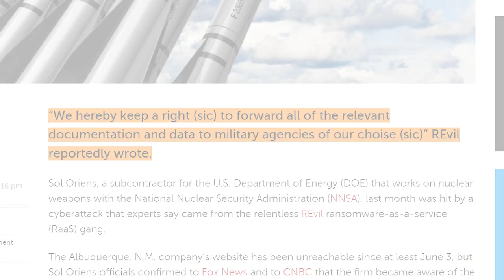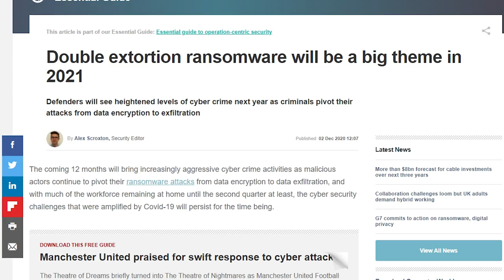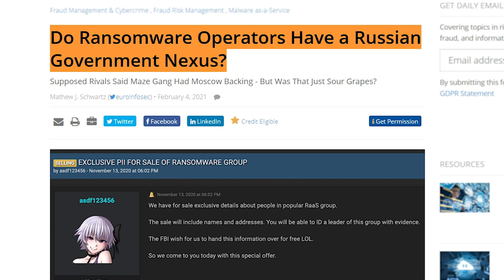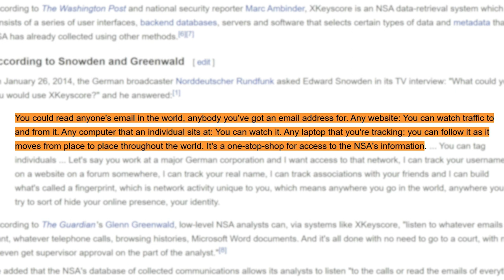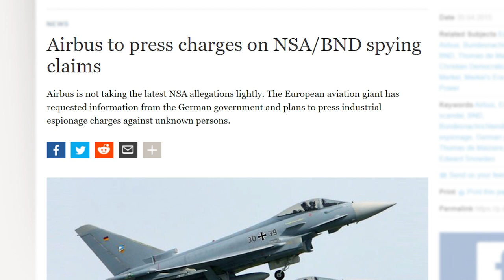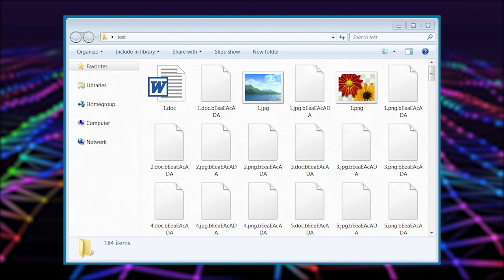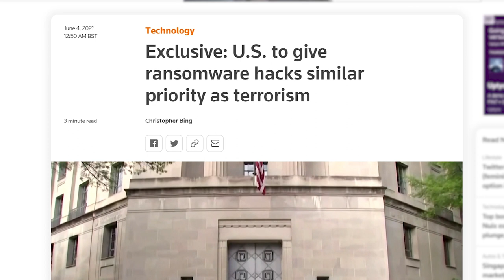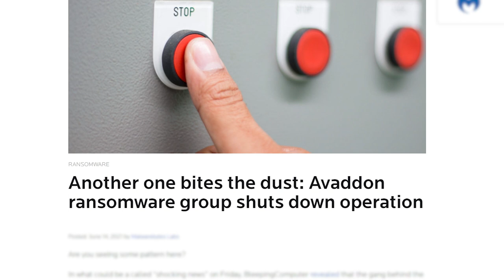Nukes Targeted With Ransomware...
Timestamps:
0:00 Intro
0:25 Nukes Targeted By Ransomware
2:33 NSA + Denmark Spy On Allies...
5:43 Top 10 ransomware Gang Vanishes